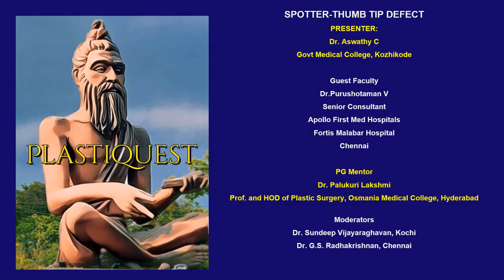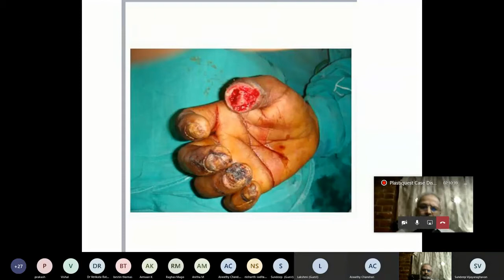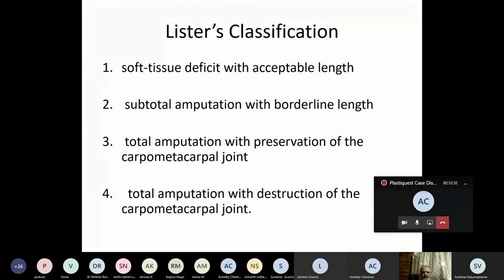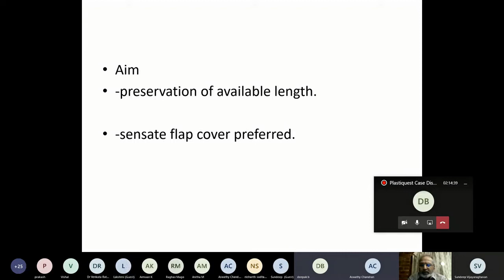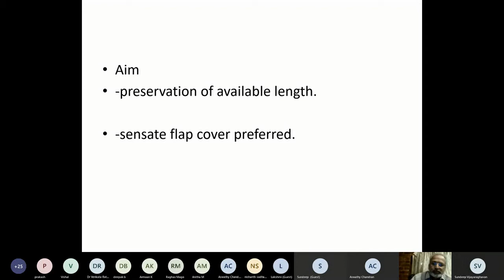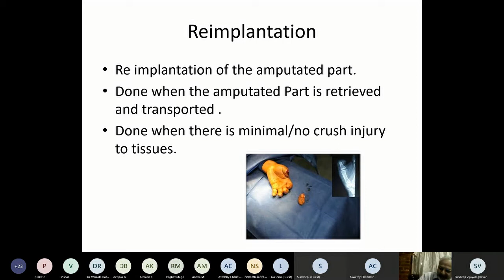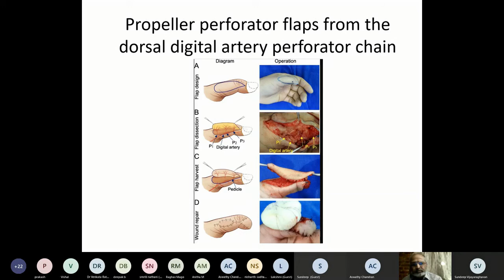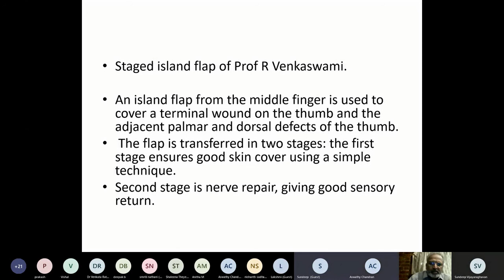Plastiquest Case Discussion-Spotter(Tip of thumb defect)